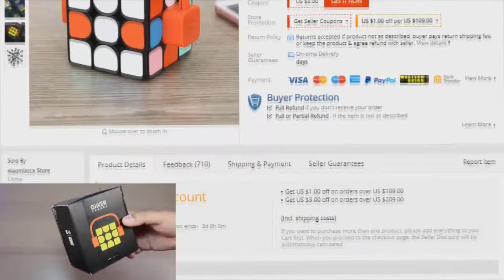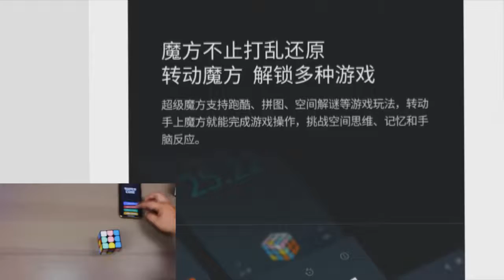Xiaomi Giiker SUPERCUBE i3S